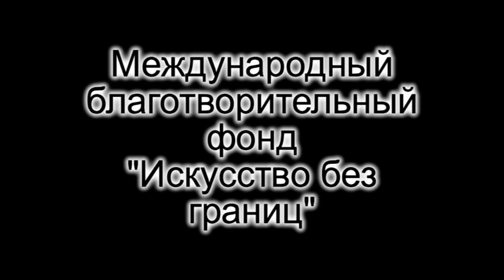МБФ "Искусство без границ"